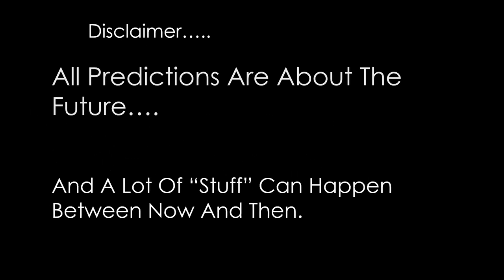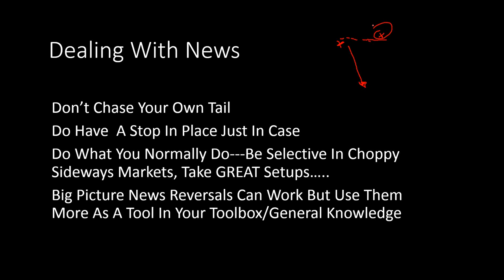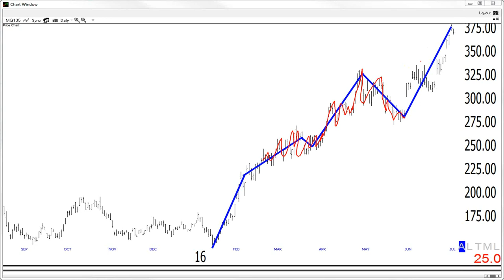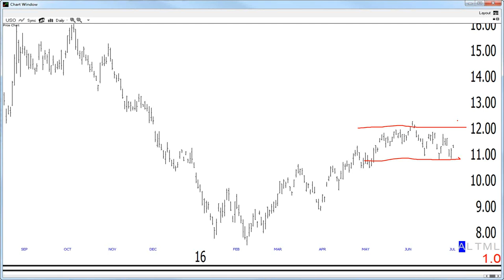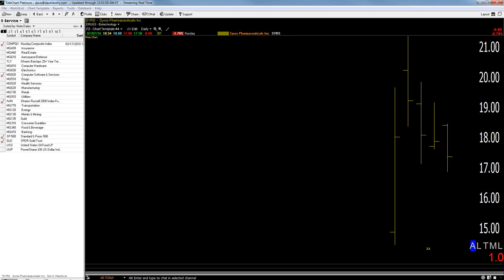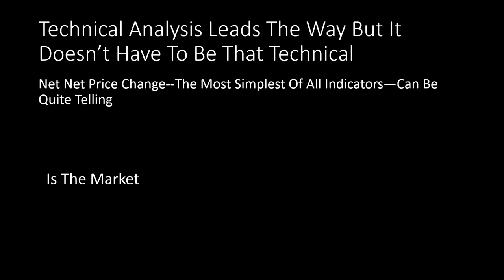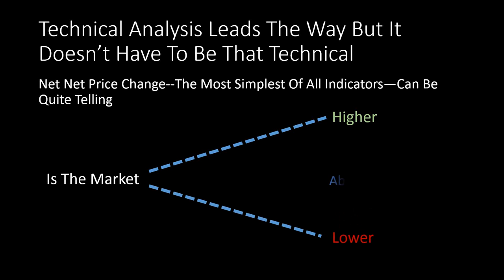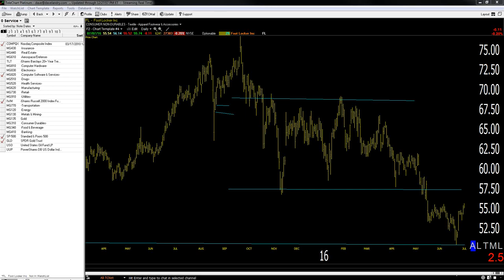07/07/16 Dave Landry's The Week In Charts-Trading News, Simple But Effective Technical Analysis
Dave lectures on trading, answers your trading questions, and analyzes your stock picks. In this episode he continued his discussion on how to deal with news events such as Brexit, trading for both short-term and longer-term gains, and a very simple but quite effective technical analysis technique to help keep you out of trendless markets.